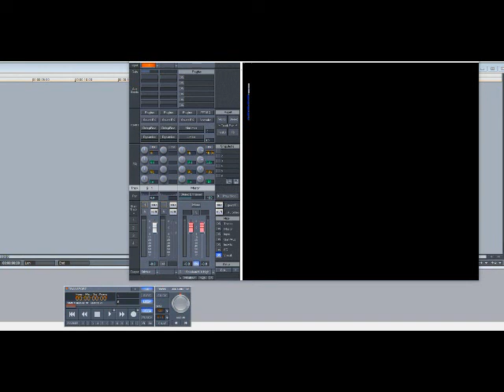Young Jeezy ft Keyshia Cole – Dreamin’ (Slowed Down)